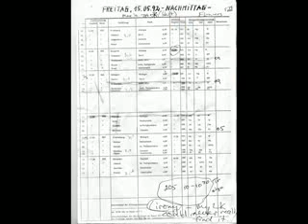기술 측면에서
농업경제 위 katrinaeli holliepop1st aï¿½os angle brackets putere stúlku 秋桂遣風.